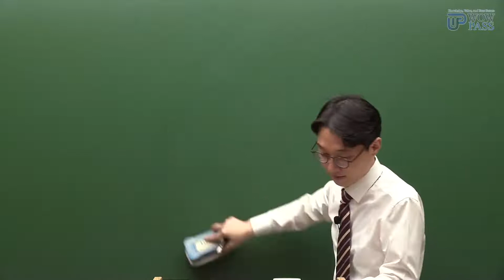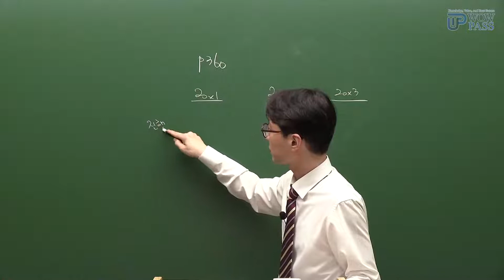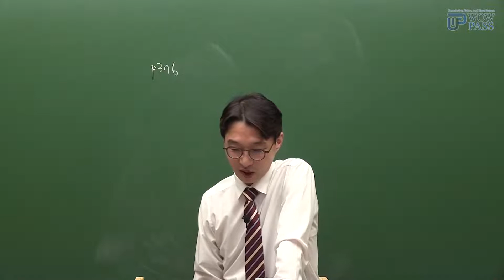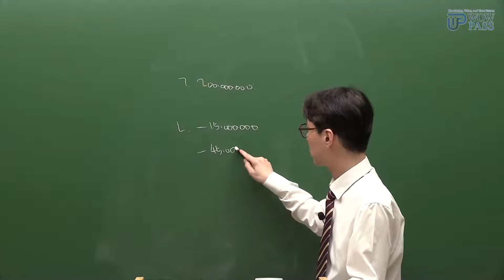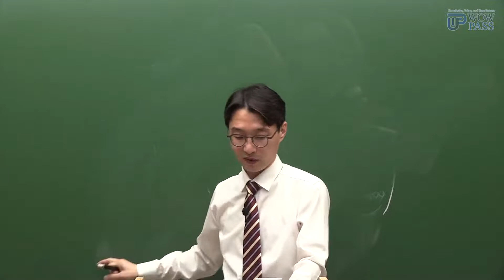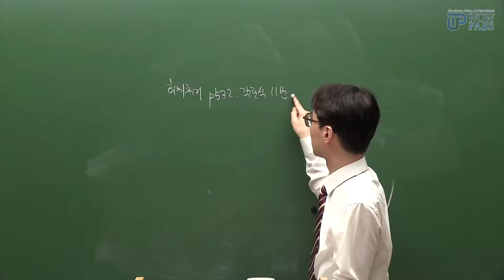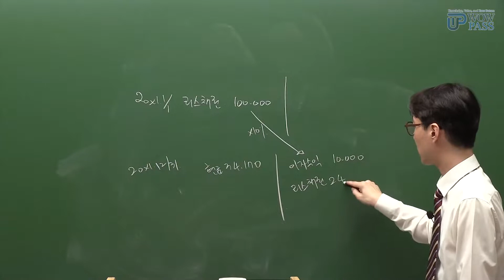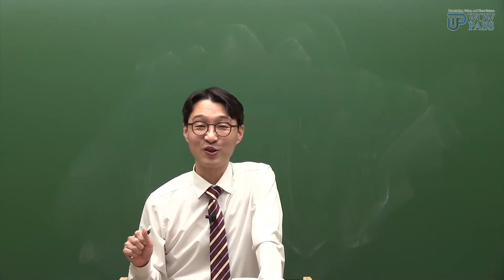재경관리사 재무회계 문제풀이😎 / 와우패스 최창우 회계사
재무회계 전문가 최창우 회계사와 함께하는
재경관리사 강의!

재경관리사 준비한다면?!
최창우 교수님 전문강의 수강하고 한번에 합격하세요!